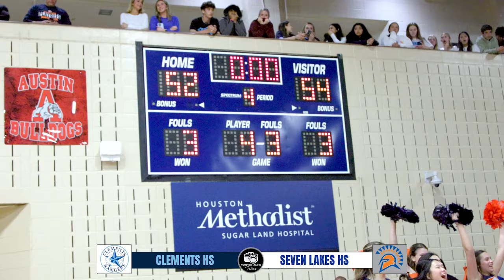UNBELIEVEABLE FINISH!!! UIL 6A PLAYOFFS | Clements HS vs Seven Lakes HS Game Recap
UIL 6A Texas State Playoffs
Clements HS vs Seven Lakes HS